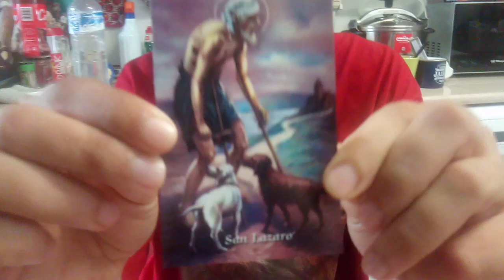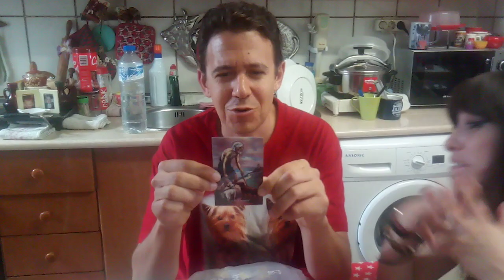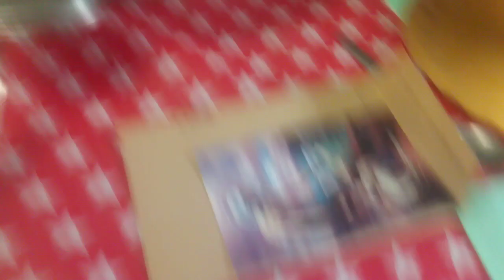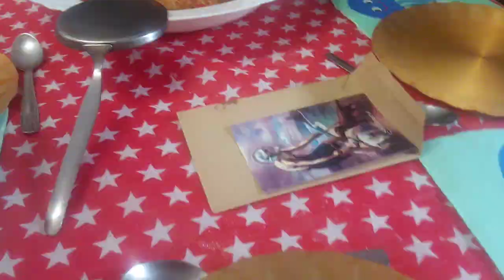Celebrando mi segundo Santo con la familia y perritos